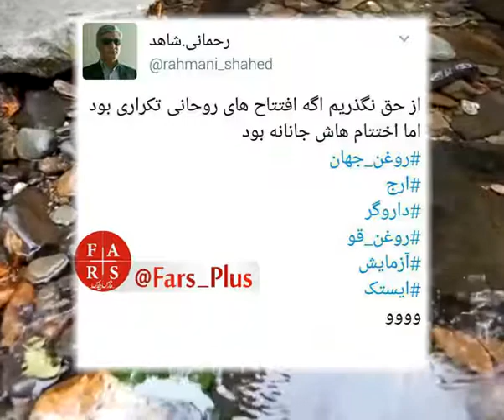روحانی؛ افتتاح تکراری ، تعطیلی جانانهارج، داروگر و